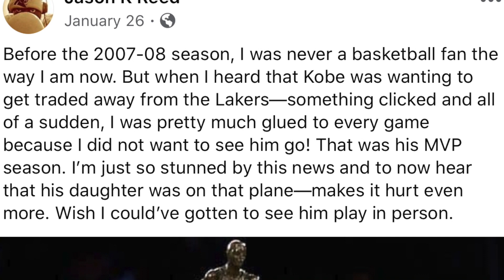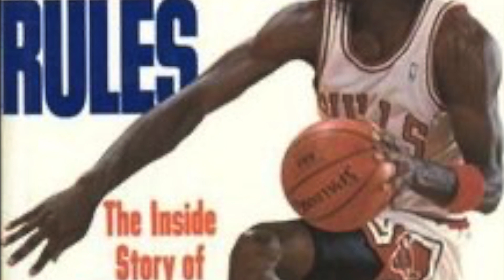The Last Dance recap | basketball in Chicago since | The Reed Report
What if? What has basketball in Chicago been like since The Last Dance?
Would Jordan have prevented Hakeem from getting rings? If the Bulls stayed together for two more years--would Jordan prevented Duncan from winning his first title? Would the 2000 Lakers finally dethrone the Bulls?